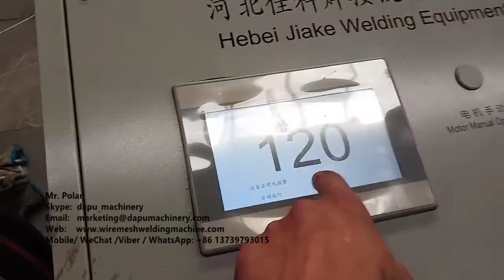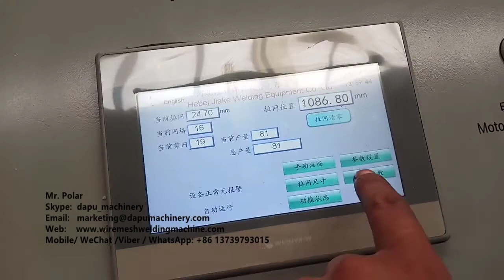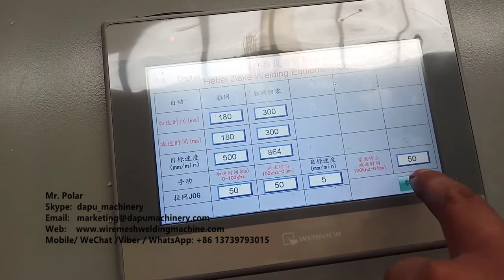Pneumatic welded wire mesh welding machine for shelf and cages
120 times/minute Pneumatic welded wire mesh welding machine for steel shelf or chicken cages.

1. Machine Description
Pneumatic mesh welding machine, is used to produce small hole size welded mesh for supermarket shelf, storage rack, animal cages, etc.

2. Machine Advantage
● High pressure Pneumatic electrodes, faster and smooth.
● Electrical system from Panasonic, Schneider, ABB, SMC electric components.
● Touch screen interface control, easy operation.
● Line wire feeding from coil, working fast.
● Cross wire from pre-cut for flat welded panel.
● PLC control of cross wire space and welding current.
● Panasonic servo technology for mesh pulling.
● Water-cooling welding transformers, efficient cooling, suitable for countries like India, Congo, and summer seasons.
● Brake motor&clutch reducer connect the principal axis directly.
● Automatic cutting mesh and auto falling down.

3. Technical Parameter:
Model: DP-AW-1200E+;      Wire diameter: 2.2-3.5mm;
Speed:  80-120times/min;     Width: Max. 1200mm or 1500mm.
Cross wire space:  Min. 20mm or smaller;
Longitude wire space: 50-200mm and two 25mm.
Cross wire feeding: Pre-straightened & pre-cut;
Longitude wire feeding: Automatically from coil;
Welding electrodes:  16pcs/25pcs/31pcs;
Welding transformer: 85kva*2/3/4pcs;
Machine size: 5.4*2.4*1.8m;
Machine Weight: 2.5/2.8T.

Mr. Polar

welded panel mesh machine, shelf mesh welding machine, animal cage welding machine, chicken cage welding machine, mesh welding machine,
machine soudée de maille de panneau, machine de soudure de maille d'étagère, machine de soudure de cage d'animaux, machine de soudure de cage de poulet, machine de soudure de maille,
لوحة ملحومة شبكة آلة ، آلة لحام الجرف شبكة ، آلة لحام قفص الحيوان ، آلة لحام قفص الدجاج ، آلة لحام شبكة ،
máquina de malha de painel soldado, máquina de solda de malha de prateleira, máquina de solda de gaiola animal, máquina de solda de gaiola de galinha, máquina de solda de malha,
сварные сетчатые панели, сварочные аппараты для стеллажей, сварочные аппараты для клеток для животных, сварочные аппараты для клеток для кур, сварочные аппараты для сетей,
máquina de malla de panel soldado, máquina de soldadura de malla de estante, máquina de soldadura de jaula de animales, máquina de soldadura de jaula de pollo, máquina de soldadura de malla,
panel dilas mesin mesh, rak mesin las mesh, kandang hewan mesin las, mesin las kandang ayam, mesin las mesh,
वेल्डेड पैनल जाल मशीन, शेल्फ मेष वेल्डिंग मशीन, पशु पिंजरे वेल्डिंग मशीन, चिकन पिंजरे वेल्डिंग मशीन, जाल वेल्डिंग मशीन,